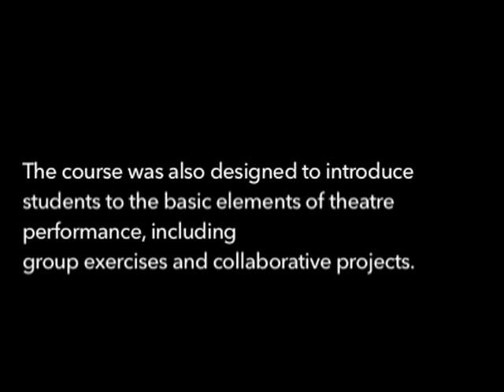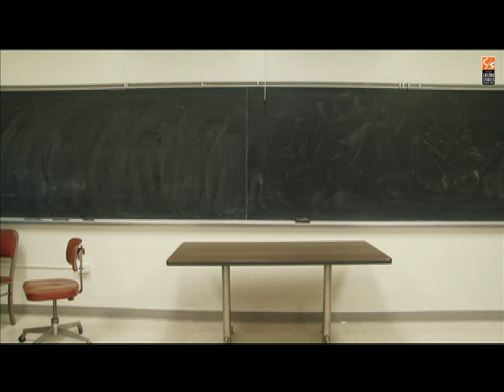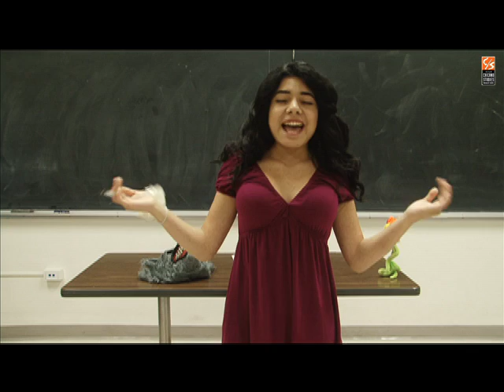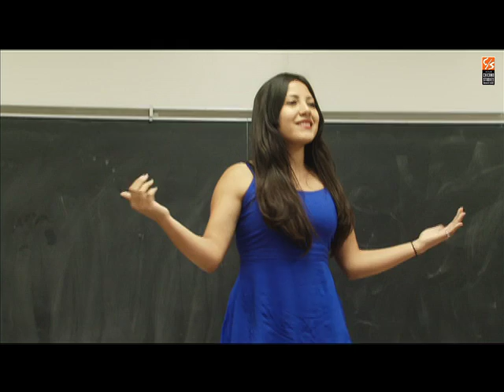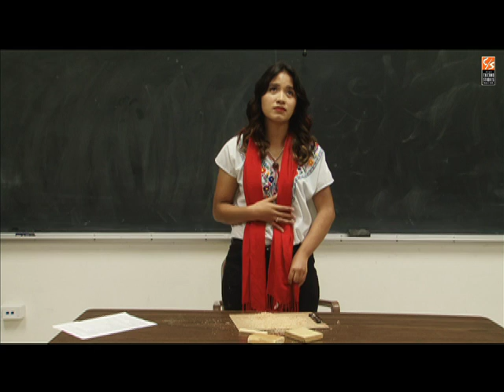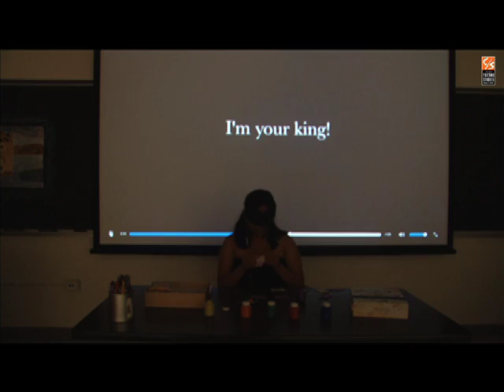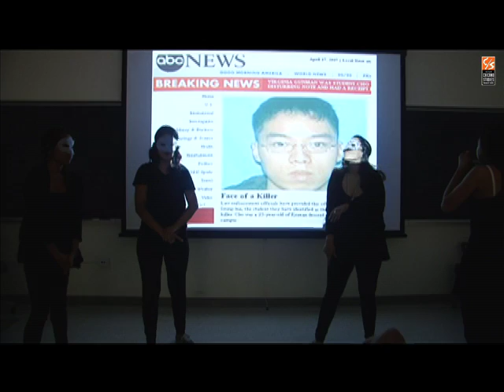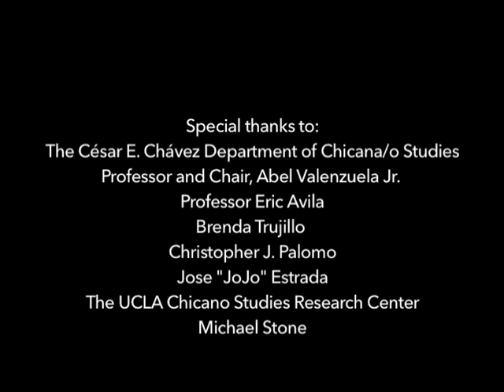UCLA Course: The Art of Performance - CS 188.4, Spring 2014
Taught by actress Cristina Frias, this workshop / seminar examined the seminal works of Chicana/o theater artists with a particular focus on creating and performing personal histories in performance.

Students studied autobiographical texts, ensemble devised works, murals, flash mobs and plays that reflect the changing nature of the Chicana/o cultural landscape.

The course was also designed to introduce students to the basic elements of theatre performance, including group exercises and collaborative projects.

Throughout the quarter students worked on voice, speech and breath to further develop their public speaking skills and support their investigation and study  of the expressive arts.

Special thanks to Eleuteria Hernandez, Student Advisor.